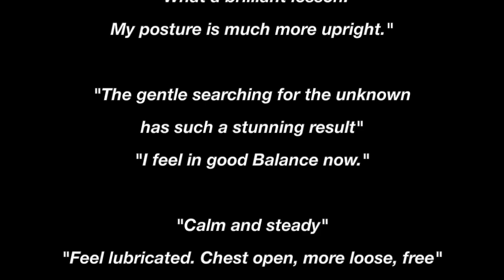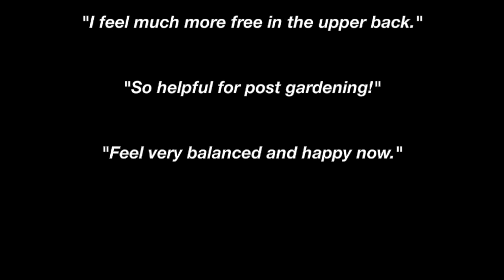Clarifying Your Shoulder Blades JKA-ATM w Tiffany Sankary / Jeremy Krauss Abilities Through Movement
JKA-ATM = Jeremy Krauss Approach Abilities Through Movement®

Dive deep into JKA-ATM and Solvents and Glue in the JKA Membership coming this fall